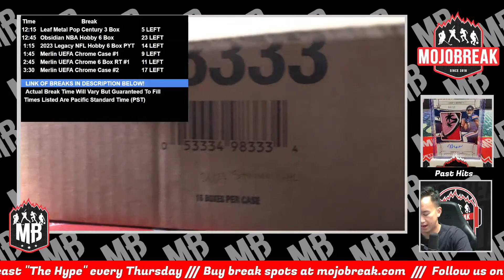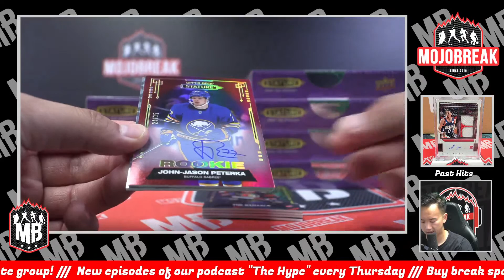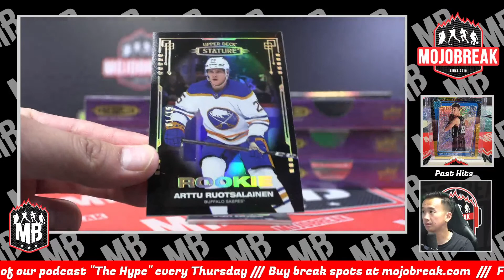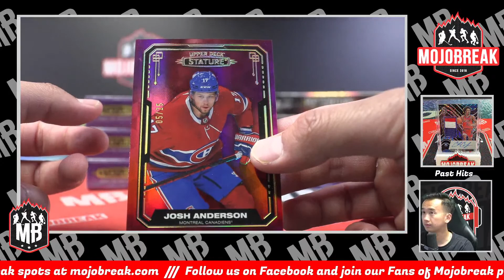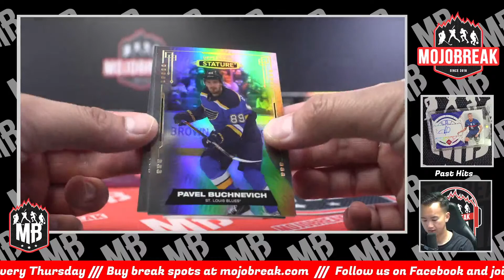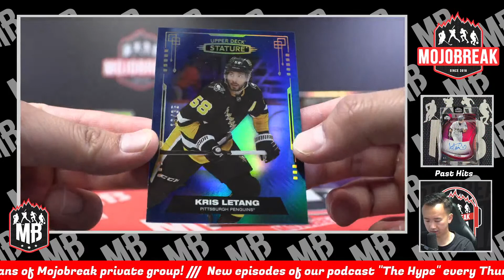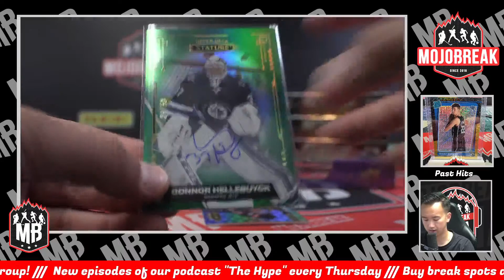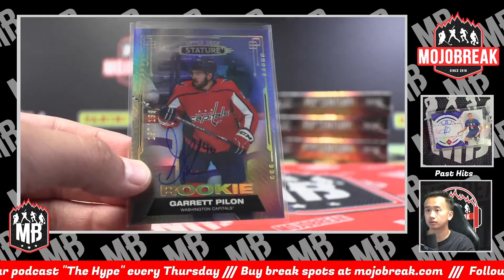Pick Your Team #1 - 21-22 UD Stature NHL 8 Box - 8.16.23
11:45 Stature 8 Box PYT
12:15 Pop Century Random Hit
12:45 Obsidian NBA 6 Box PYT
1:15 Legacy NFL 6 Box PYT